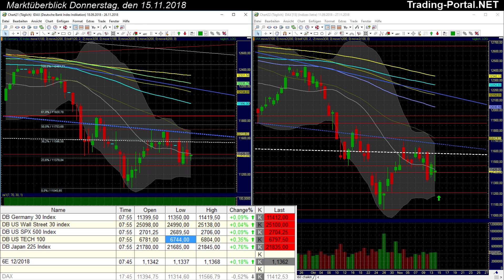Immer die alte Leier